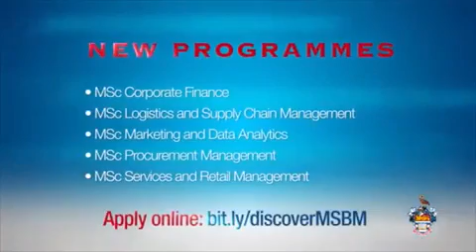UWI TV Region Talk CXC SBA Discussion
On this episode of Region Talk we feature a discussion on the Caribbean Exam Council’s SBA Assessment programme.
The programme was originally aired on August 4, 2017.